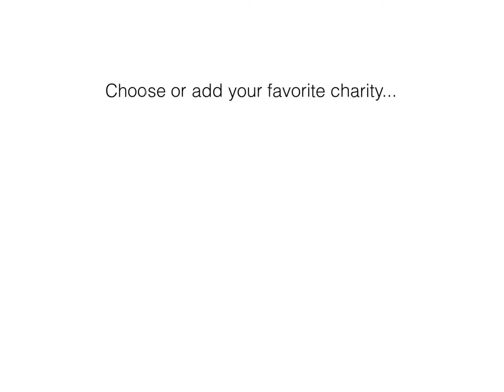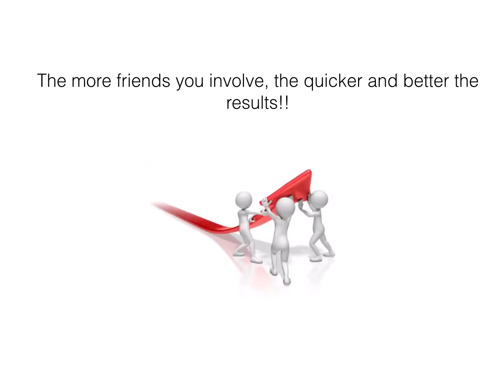Thecharitymall.com promo 2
help your favorite cause while you shop online!